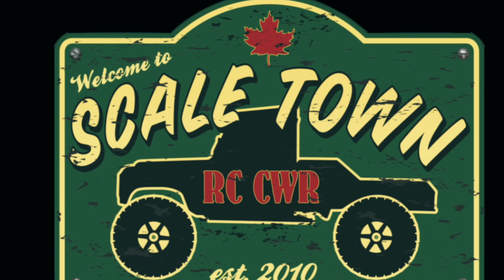Scale Addiction Park basher track, Scale Town - RC CWR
Cole made some changes to the Scale Addiction Park race track and invited some boys for a fun day of bashing. Ethan was driving the white buggy and was putting down some awesome laps and ripping up the track. He did take a hard hit on the one tree and required a trail fix to get back on the track but with a slightly cambered wheel LOL. Good times.

The Scale Addiction RC Park Facebook Page, check it out

Channel sponsor, thank you rcMart (we help people have fun with RC). Make sure to check them out, for all your RC needs.

Welcome to Scale Town, where we love the scale side of RC. The more scale it is the more we like it. Some people have asked what RC CWR stands for, Remote Control Chris Will Rappel. We are a father (Chris) 'n son (Will) team that started in the hobby in 2011. We have many RCs in our collection RC4WD, Axial, Traxxas, Streamline RC, Tamiya, Losi, HPI and the list continues. We build our custom trailers for hauling the boats and custom build styrene camping trailers.